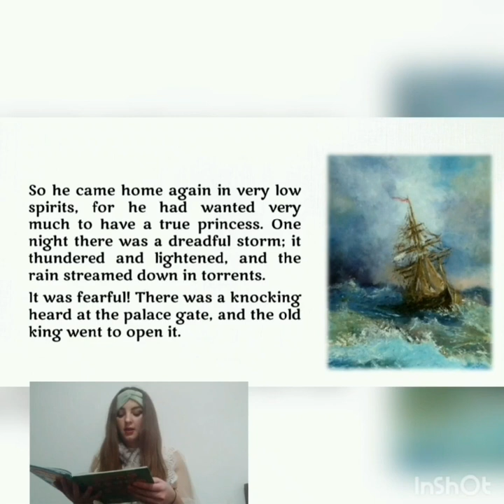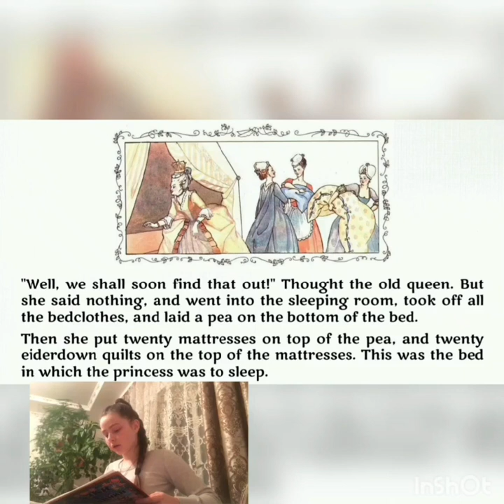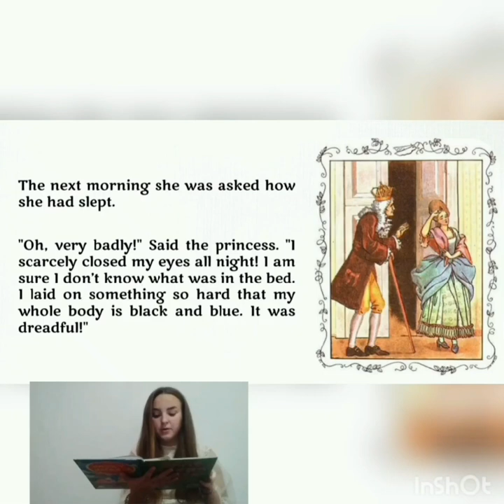The princess and the pea - read by Олійник Анастасія, Христина Галів, Бабій Марія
Читаємо англійською мовою на ранньому етапі / Reading with preschoolers / Почитай дитячу книгу мамі чи іншій хорошій людині
Precarpathian University
Ukraine
Прикарпатський університет